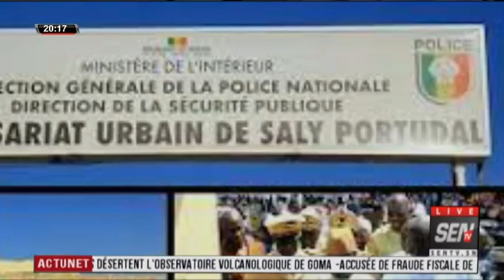Saly: incendie à la résidence le palmeraie a fait 3 mort...Le gérant arrêté